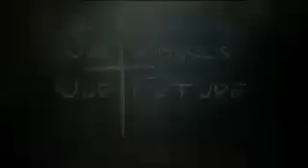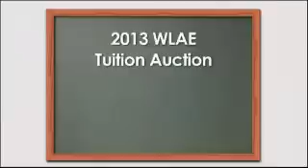Our Schools, Our Future Mar 05 2013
Our Schools, Our Future Mar 03 2013